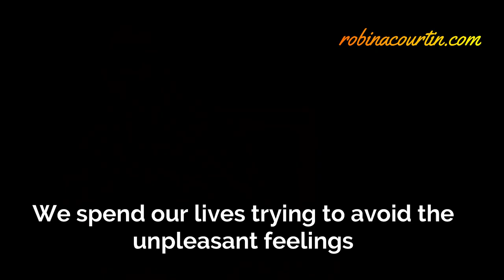Our mind is naturally radiant, naturally joyful, naturally clear. Ven. Robina Courtin, 2020.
Many thanks to Kadampa Center,  Raleigh, NC, USA
Chanting by Ven. Robina Courtin,  arranged by Yantra de Vilder,  DevotionCD.com